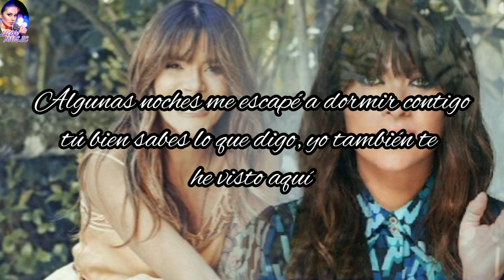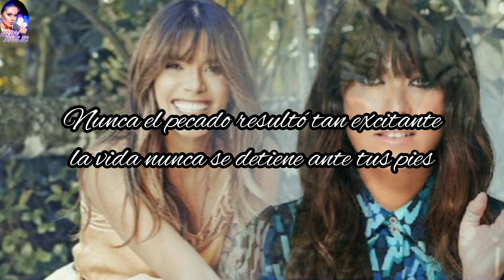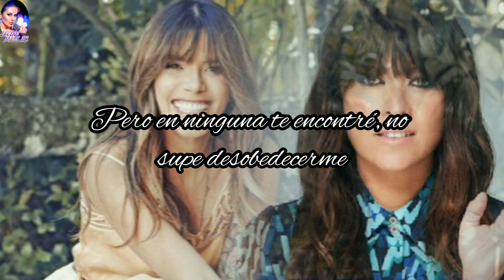Desobedecerme Vanesa Martín ft Kany García [Letra yMúsica]